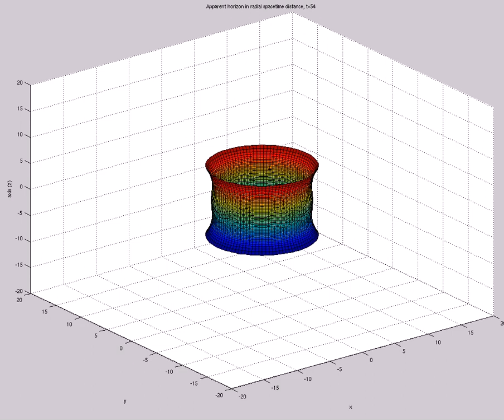Apparent Horizon in Radial Spacetime Distance (A=-2,s0=1,etamax=5,200X60,t=75,mix)